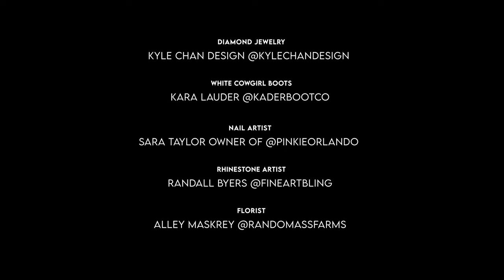Neon Cowboys "2022" Collection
Neon Cowboys is the first ever fashion tech brand to debut light technology integrated into every look on a NYFW runway. Their “2022” collection is inspired by the pioneering spirit of Americana culture, using vintage silhouettes & various light techniques. This collection truly elevates the “day to night” mentality by showcasing futuristic looks that transition by the click of a button.

Creative Director : Asia Hall

- Film Crew -
Director : Zebulon Griffin
Director of Photography : Cory Messer
Gaffer : Walker Edelman
Camera Operator : Winston Mitchell

- Lookbook Photography Team -
Photographer: Natasha Wilson
Lighting: LR Elie
Lighting Assist: Justin Seeley

- Models -
Queen Nyakim
Meave Sullivan
Lexy Panterra
Alexis Carey
Ayla Folole
Jimi Rage
Angel Lin
Woody
Teriko

- Creative Glam Direction -
Hair : Gregg Lennon
MUA : Nick Lennon
Lead Hair : Dylan Michael
Assist hair : Allie Ellis
Lead MUA : Bridget O'Donnell
Assist MUA : Kristine Loehrer

- Accessories -
Diamond Jewelry : Kyle Chan Design
White Cowgirl Boots : Kara Lauder
Nail Artist : Sara Taylor owner of
Rhinestone Artist : Randall Byers
Florist : Alley Maskrey

- Neon Cowboys Team -
CEO/Founder : Asia Hall
Vice President/Production : Andrew Taylor
Technical Design / Engineer : Winston Mitchell
Associate Designer/Seamstress : Mirai Patel
Seamstress : Emma Martinez
Social Media Manager : Jillian Towson

- Special Thanks.-
Vance Gamble
Laura Fischer
Kesila Childers
Kevan & Debbie Hall